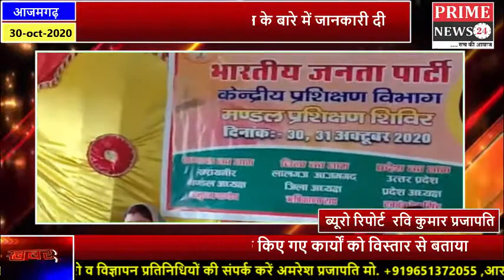आजमगढ़ सरायमीर में भारतीय जनता पार्टी के मुख्य अतिथि नीलम सोनकर